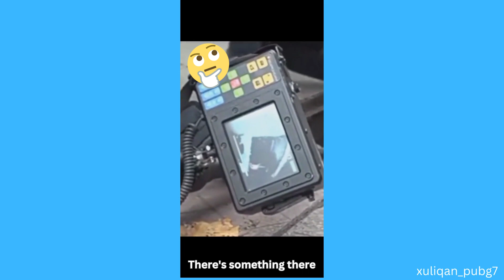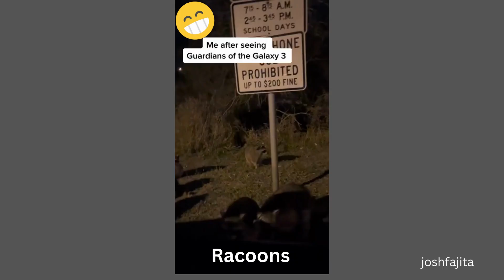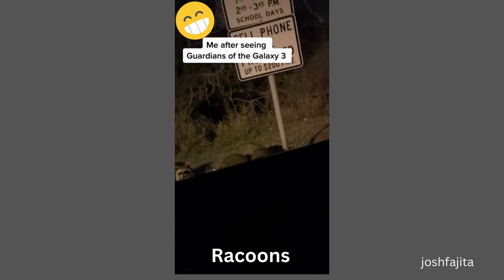Have you seen a dog doing chores? Mommy cat protecting her baby. Would you feed dozens of Racoons? 😆